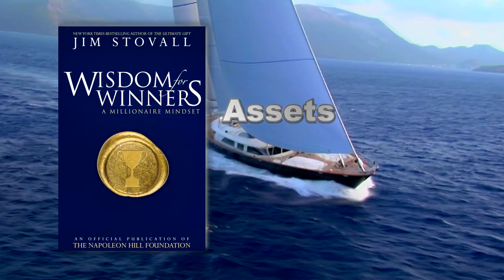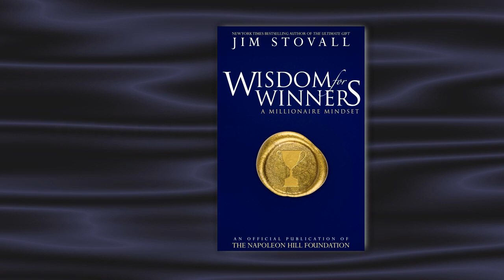Wisdom for Winners